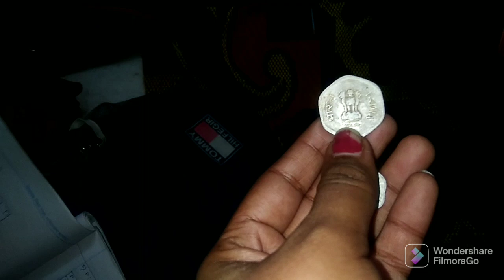বরপিসির বাড়িতে ইতু পূজা।। খাওয়া দাওয়া সবাই মিলে।।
I'm on Instagram as @arpitanathchakraborty.

Purulia part

বেলপাহারিতে কোথায় ঘুরবেন
       এরসাথে উপরি পাওয়া তখন ওখানে ডোকরা শিল্পের কর্মশালা চলছিল। সেটাও এই ভিডিওটি তে পাবেন।।
      তবে এটা অত্যন্ত আনন্দের ও গর্বের বিষয় যে খোয়াব গাঁয়ের রূপকার শিল্পী শ্রী মৃণাল মন্ডল মহাশয় এর প্রথম ভিডিও সাক্ষাৎকার আমার চ্যানেল থেকে প্রকাশিত হলো। এখনো পর্যন্ত খোয়াব গাঁ নিয়ে ফেসবুক বা youtube এ ওনার কোনো সাক্ষাৎকার নেই। যদি কেউ পান আমায় জানাতে পারেন।
  আর এটা সম্ভব হয়েছে একমাত্র iman kolyan nath এর জন্য।।🙏🙏
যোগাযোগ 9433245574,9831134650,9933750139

ওদলচুয়া গ্রামের এক পাহাড়ি জঙ্গলে খোঁজ মিলল অস্ট্রেলিয়ার আয়ার রক এর মতোই এক পাহাড় এর যার রং সূর্যের পতন রশ্নির সাথে পরিবর্তনশীল। এ এক অনন্য অনুভূতি! ঝাড়গ্রাম এ অবস্থিত এই পাহাড় টির খোঁজ প্রথম পেয়েছিলেন রাজেশ মাহাতো নামে এক স্থানীয় ব্যক্তি। খুব বেশী হলে এটি মাস দুয়েক হলো লোকচক্ষুর সম্মুখীন হচ্ছে। আর যার জন্য আমরা এখানে যেতে পেরেছি সেই বুদ্ধি দা কে অসংখ্য ধন্যবাদ।।

বি.দ্র: বেশ বিপদজনকও গহীন অরণ্যসংকুল এবং পার্বত্যময় বন্ধুর পথ। গাইড ছাড়া প্রায় পৌঁছনো অসম্ভব!  বাকিটা ব্লগে..